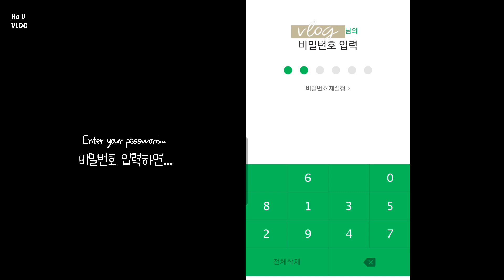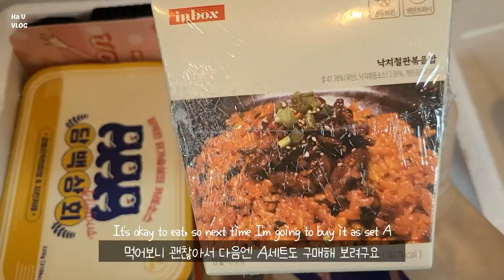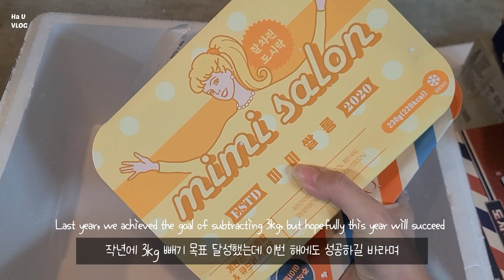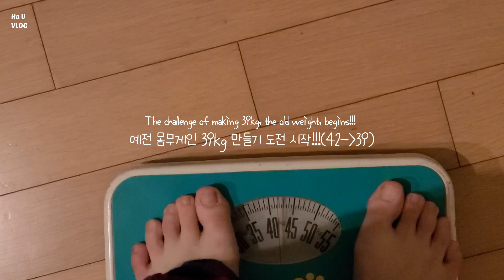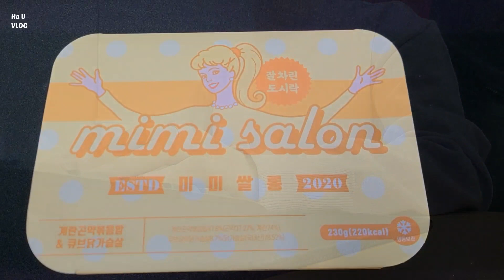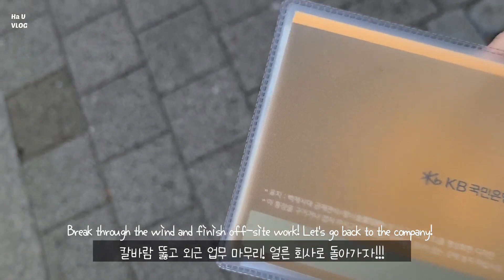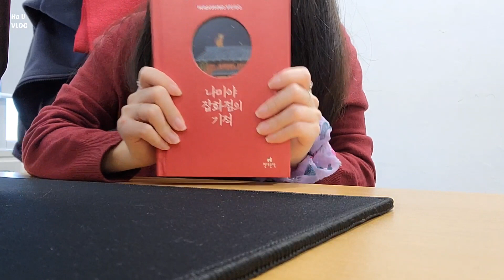[sub/다이어트 브이로그#1] 다이어트 식단 기록📝, 42kg에서 39kg 만들기 프로젝트 , 다이어트식단(다이어트 도시락 추천) | diet vlog | 하유HaU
안녕하세요.하유입니다.
제가 제주도를 가기 전인 4주정도 다이어트를 하려고 합니다!
살을 빼기에 목표를 두기 보다는 사실상 건강하게 다이어트를 하려고요~
영상에서 말했던 것처럼 일단 빼고싶은 부위가 있어서 그 부분 위주로 체지방 감소 후,
근력을 키워서 다시 41kg을 만드는게 최종 목표랍니다~(될랑가몰랑)
일단은 4주정도 안에 1~2kg 빼고 제주도에 가는걸 목표로!!!
열심히 다이어트 기록을 남겨볼테니 우리 다같이 화이팅 해봐요...💪🏻

Hello.HaU.
I'm going to go on a diet for about 4 weeks before I go to Jeju Island!
Rather than set a goal to lose weight, I'm actually trying to diet healthily~
As I said in the video, there is a part that I want to remove, so after reducing body fat mainly in that part,
The final goal is to build up muscle strength and make 41kg again.
First of all, we aim to go to Jeju Island without 1~2kg in about 4 weeks!!!
We will work hard to keep a diet record, so let's fight together...